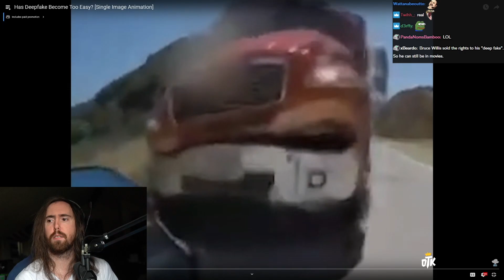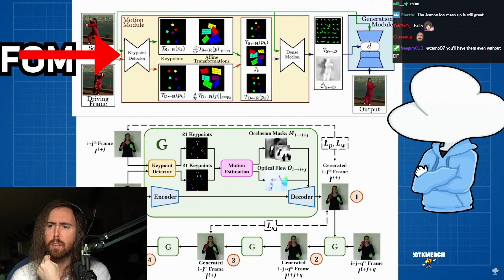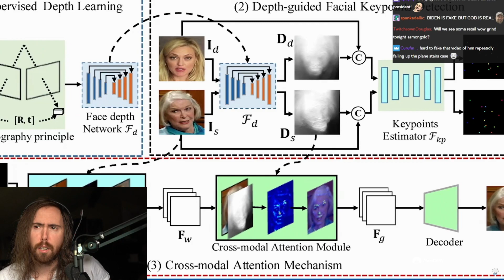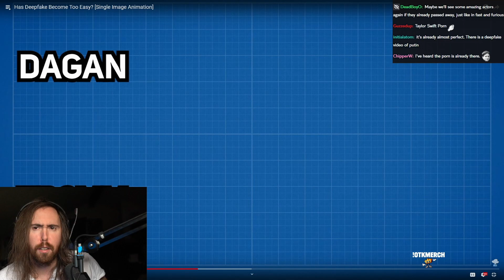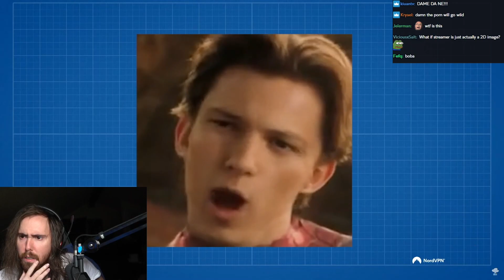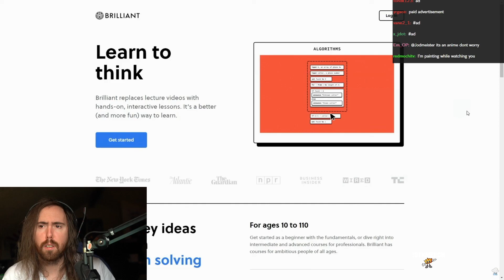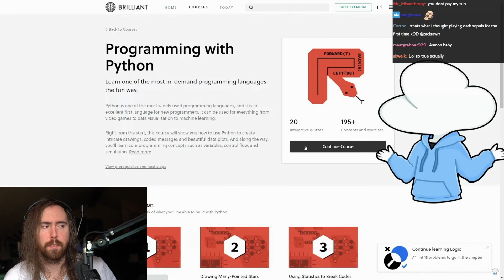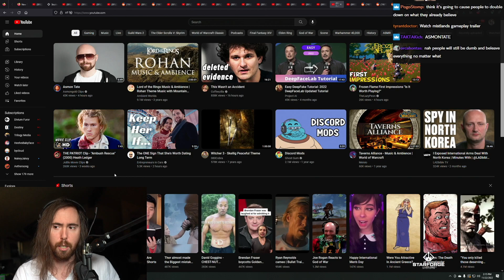Has Deepfake Become Too Easy? | Asmongold Reacts